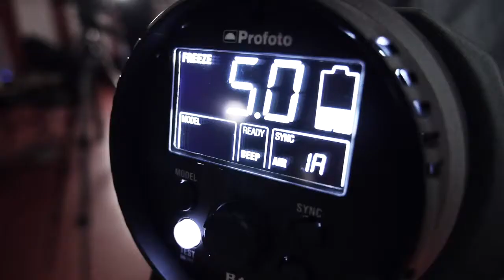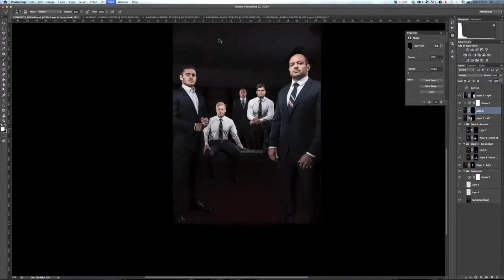Remus Uomo and Ulster Rugby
A look behind the scenes of the Remus Uomo photo shoot with Ulster Rugby